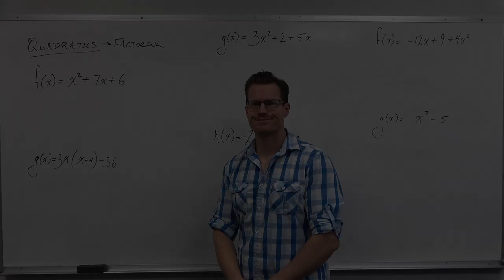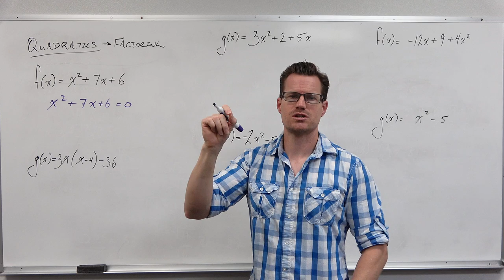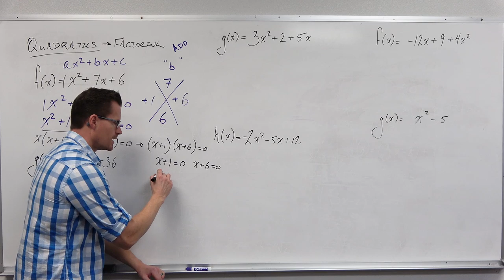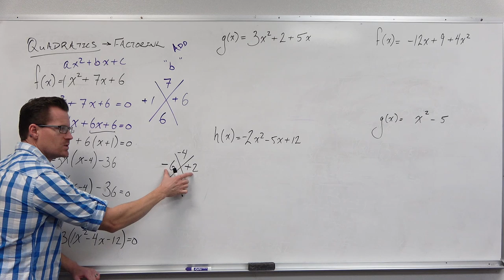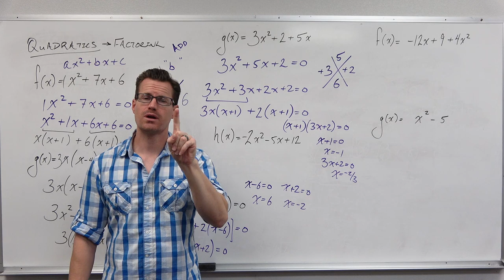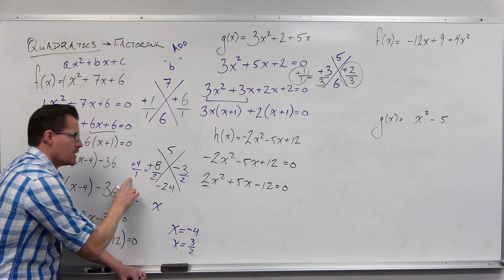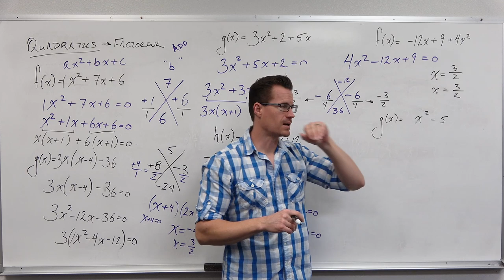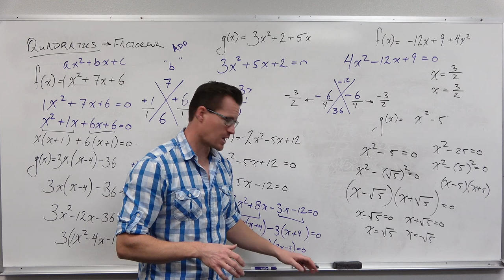Using Factoring to Solve Quadratics (Precalculus - College Algebra 18)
How to factor quadratics and a real cool short-cut.